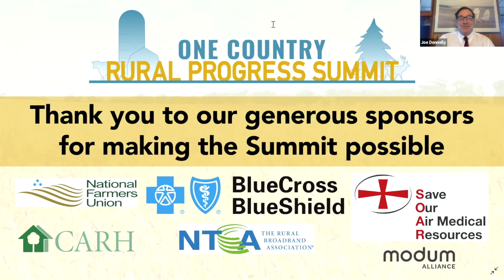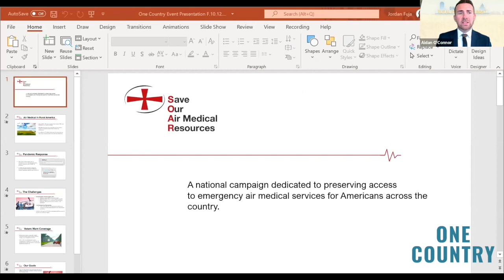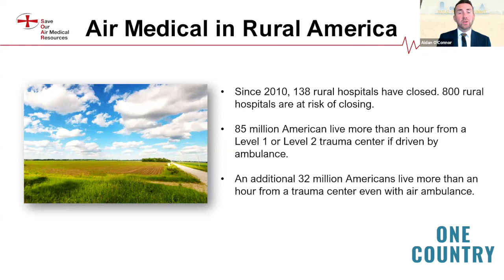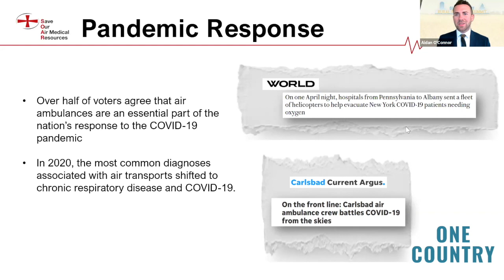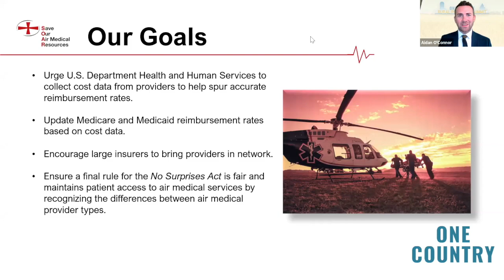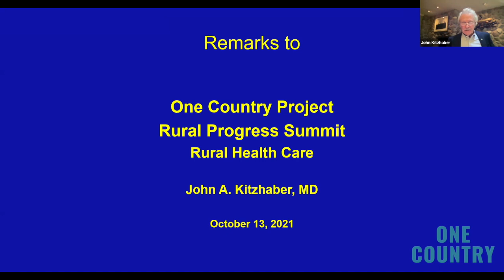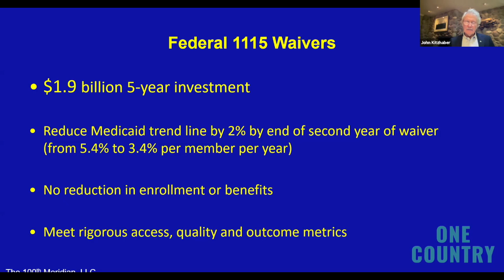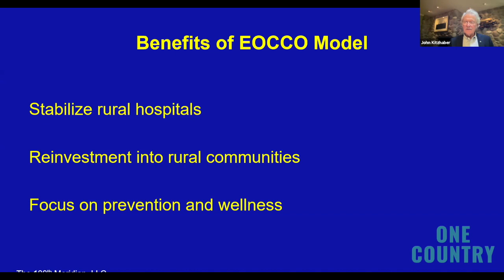Rural Progress Summit - Providing the best Health Care for Rural America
Day One of the Rural Progress Summit featured a thoughtful discussion on how to provide the best healthcare for rural communities. OCP Board Member and Minority Leader of the Alabama House of Representatives Anthony Daniel moderated a panel of healthcare experts through a conversation on barriers to healthcare access and delivery, the role of telehealth, the impacts of the pandemic on rural healthcare, the rising cost of care, and the medical workforce pipeline in rural areas.  Watch now to hear the conversation between Governor John Kitzhaber, former Governor of Oregon, Aidan O'Connor, critical care flight paramedic and member of the Senior Leadership Team for Air Methods, Dr. Richard Powers, former medical director for the Alabama Department of Mental Health, and Sean Robbins, Executive Vice President for External Affairs at Blue Cross Blue Shield.